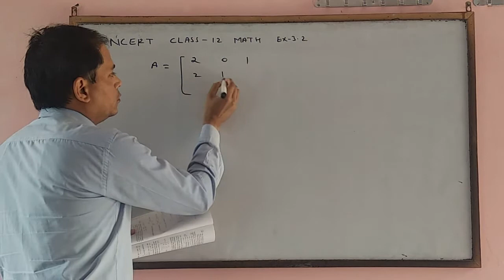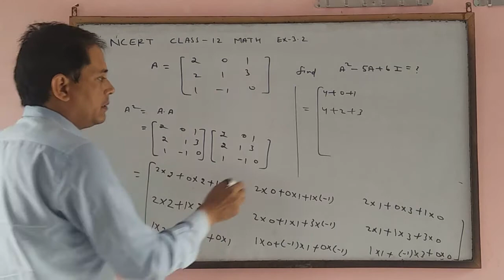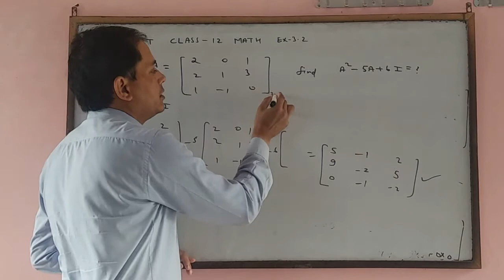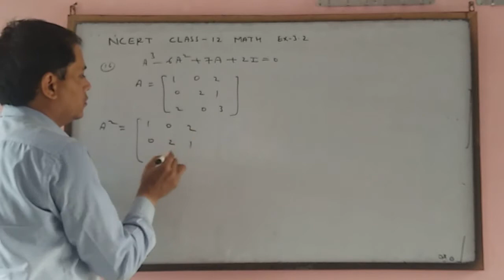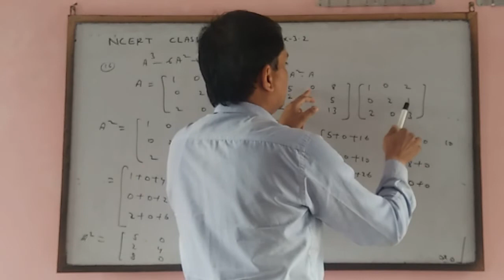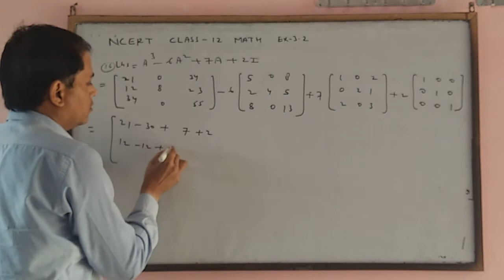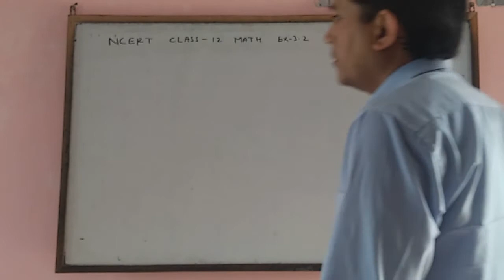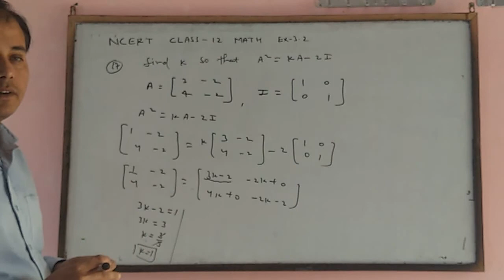Solution Ncert class 12 math chapter matrices exercise 3.2 question no 15,16,17